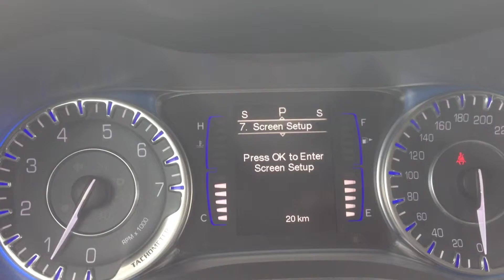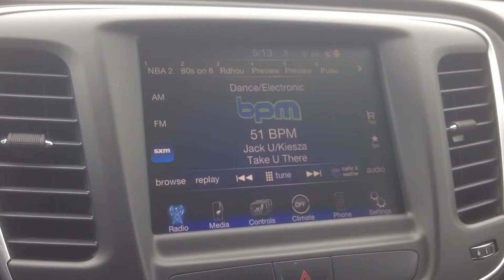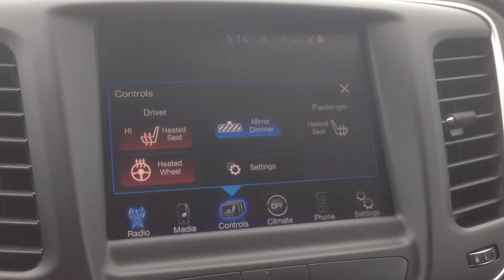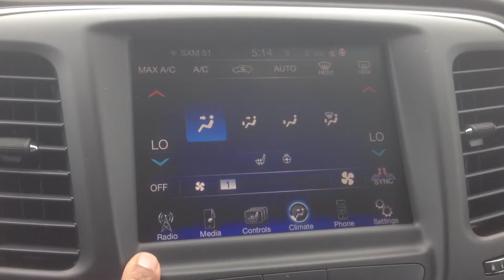2015 White Chrysler 200 Limited Newmarket Ontario | MacIver Dodge Jeep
Good Credit, Bad Credit, No Credit, No Problem! MacIver Dodge Jeep is a Dodge Dealer in Newmarket Ontario serving Newmarket, Aurora, Sutton, Barrie, Richmond Hill, Keswick, Mississauga, Orillia, Toronto, Markham, and surrounding area’s for over 30 years.  Visit us across from the Upper Canada Mall TODAY!